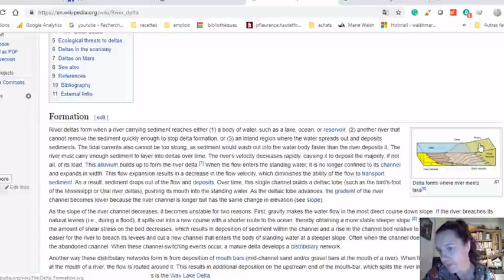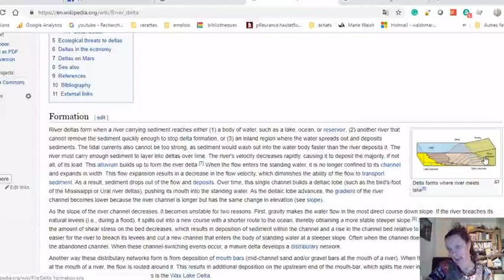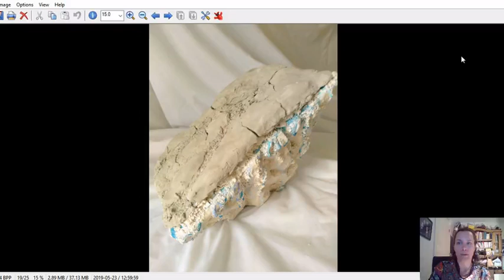Réactions créatives / Québec/ Sculpture /Marie Walsh/ Artiste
Voici une courte présention du festival Réactions créatives et une présentation de la sculpture réalisée pour l'occasion. Il s'agit d'un delta, que j'ai fabrlqué dans un évier.